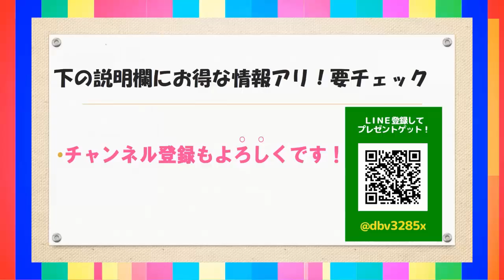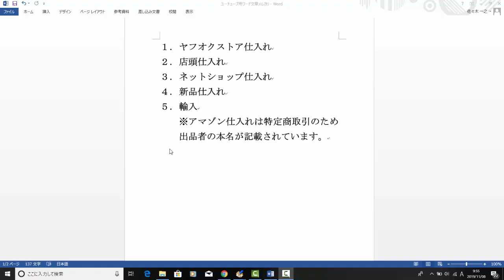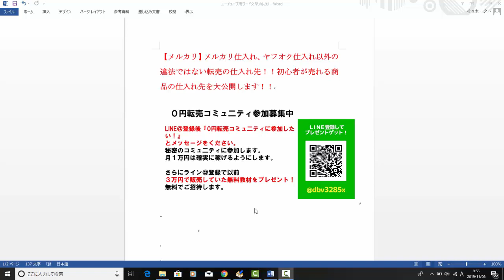【メルカリ】せどりや転売ヤーやAmazonやドンキや業者などで商品の仕入れ方法のコツ！初心者必見！転売で儲かる商品の仕入れ方法を大公開します！【佐々木一之】